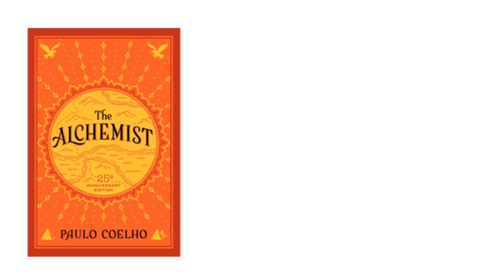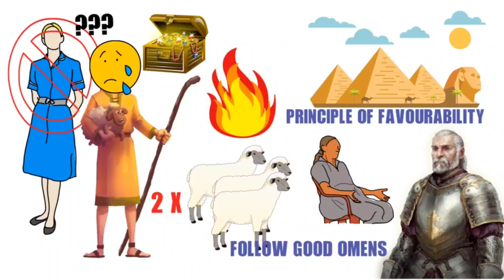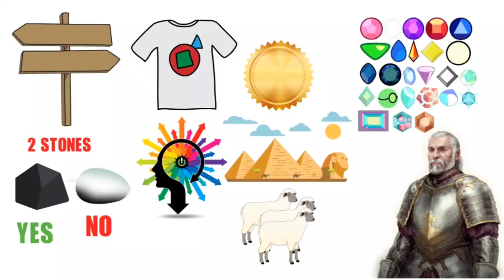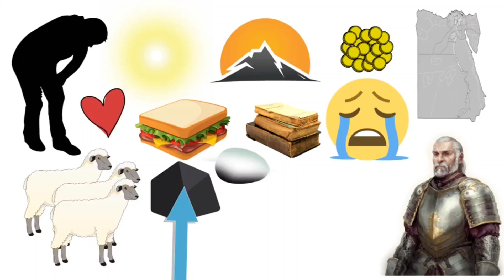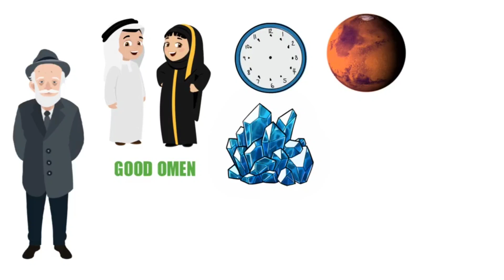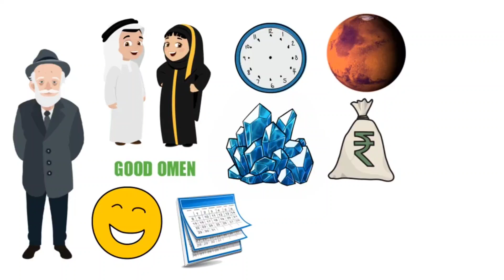THE ALCHEMIST PART 2 IN TAMIL BY PAULO COELHO | VIDEOBOOK IN TAMIL | Randys Scribbles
The Alchemist written by Paulo Coelho is one of the world's best seller. This video will cover the second part of the book. The Alchemist is an imaginary story emphasizing the importance of following your dreams. A lot of efforts have been put for making this video.

10 decisions that will change your life

9 life changing psychological facts

Things to do in lockdown

17 Habits of highly productive people

The 80/20 rule for productivity

The 1 Min Rule - do all work

The 2 Min Rule - Grow any habits

How to be Productive - Stop Procrastinating

5 Tips to reduce stress while working from home

No: 1 Financial mistake you should never make

How to wake up early every morning

The Alchemist in Tamil | Video book - part 2 | Paulo Coelho

Please ignore the below contents